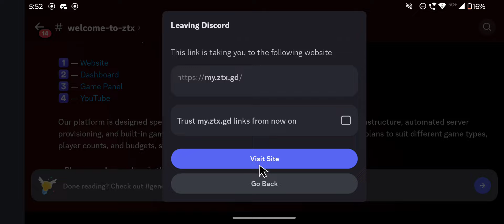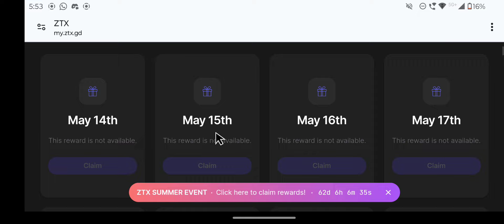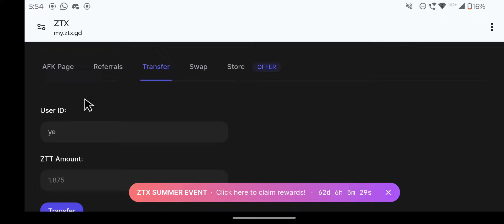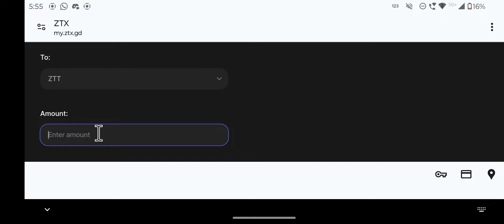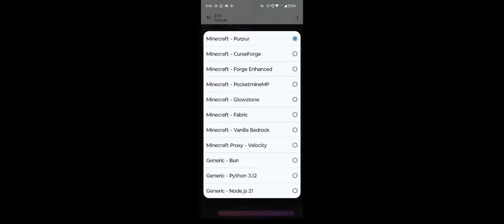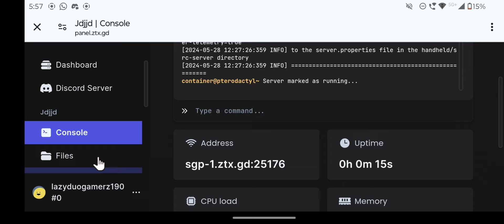Free Minecraft server hosting 24/7 8gb ram 40gb disk 200%cpu Singapore 🇸🇬 location | LazyDuoGamerz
By - LazyDuoGamerz

My device information:-
name: Moto g54 5g
variant: 8gb/128gb
colour: pearl blue
processor: Mediatek Dimensity 7020 5g 2.2Ghz

Recorder: System Recorder
Editing app: Capcut
Thumbnail app: Picsart and Pixle lab